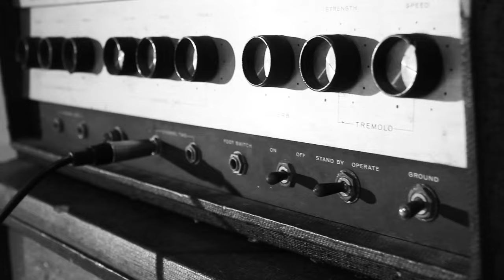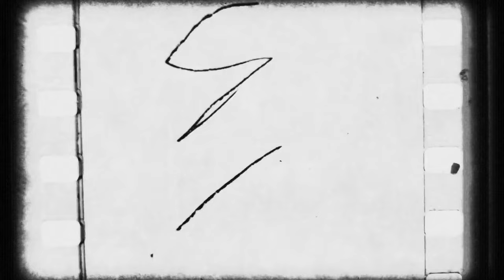5th PROJEKT - "The Labyrinth" (Official Music Video)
Song 1 from the EP, The Labyrinth.

Inspired by the film, Labyrinth.

THE LABYRINTH

Composed by Eric Bjornson, Peter Broadley, Sködt McNalty & Tara Rice
Written by Sködt McNalty & Tara Rice

Eric Bjornson: Drums
Peter Broadley: Bass
Sködt McNalty: Guitars, synths, percussion
Tara Rice: Vocals
Delia Bradbury: DR(((O)))NE
DeliaBradbury.bandcamp.com

Produced & Engineered by Sködt McNalty & Tara Rice at Studio Organik
Toronto, Canada

Mixed by Filippo Gaetani at Tic Studio, Vienna, Austria

Mastered by João Carvalho at JC Mastering, Toronto, Canada
Assisted by Bryan Lowe and Chris Kung